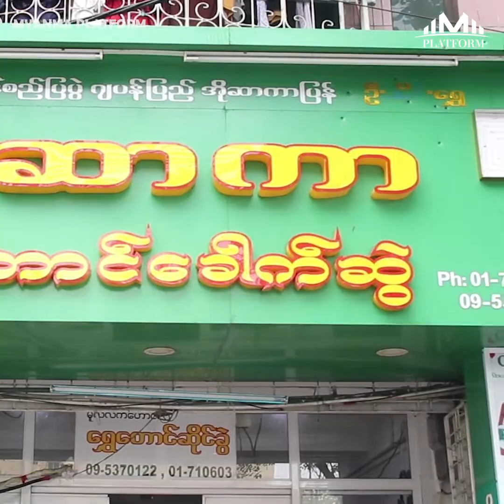အိုဆာကာ ရွှေတောင်ခေါက်ဆွဲဆိုင်မှာ ခေါက်ဆွဲသားကအဓိကပါ...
"အိုဆာကာ ရွှေတောင်ခေါက်ဆွဲဆိုင်မှာ ခေါက်ဆွဲသားကအဓိကပါ။ ကိုယ်တိုင်ပဲလုပ်လို့ ခေါက်ဆွဲသားသပ်သပ် မရောင်းပါဘူး။ ဆိုင်မှာပဲရပါတယ်''ဆိုတဲ့ မလွင်မာအေး(အိုဆာကာ ရွှေတောင်ခေါက်ဆွဲ)